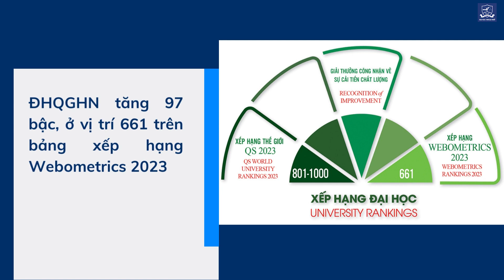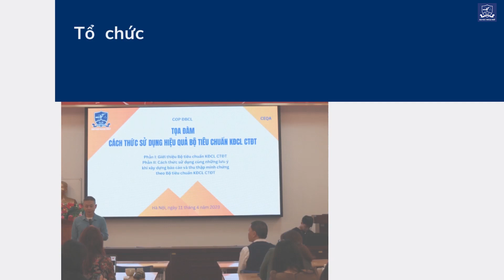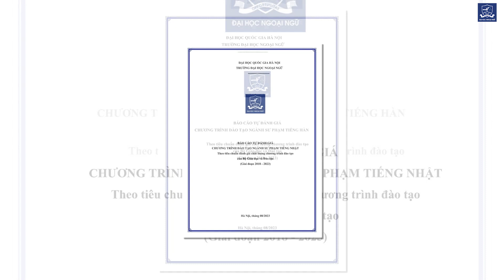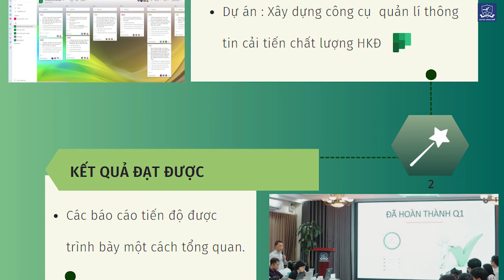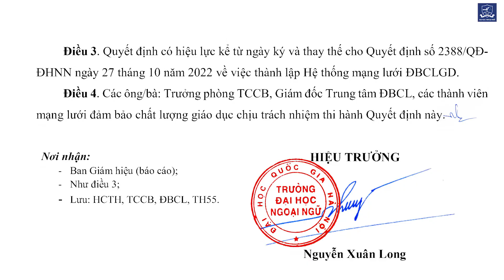Chào mừng Ngày hội Đảm bảo Chất lượng ULIS